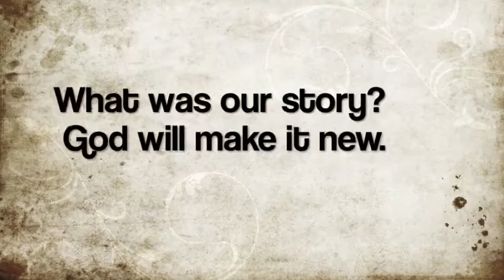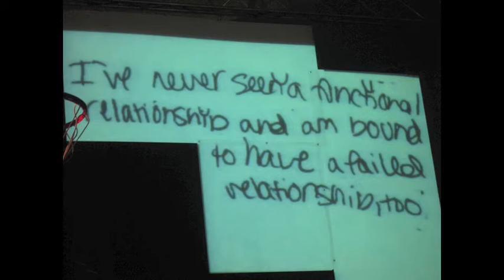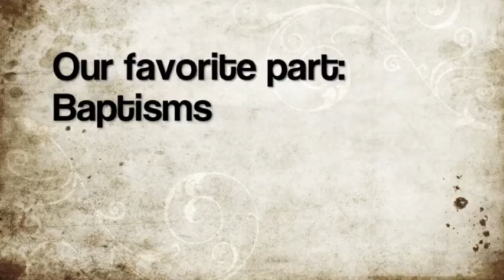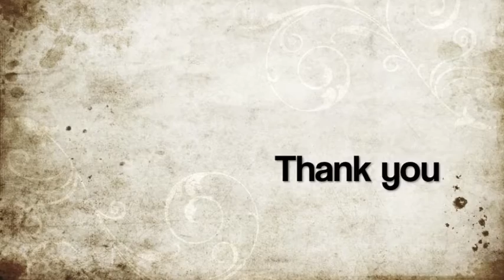Summer in the Son 2011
Brooksville Christian Church's Youth from KY takes an amazing group of students to KCU for the Summer in the Son conference. Here is a very thrown together video that has only a little bit of what happened there...